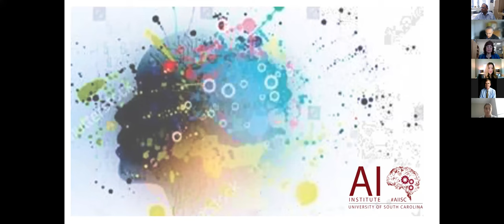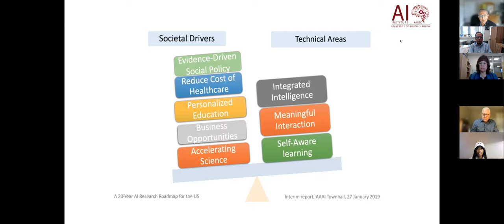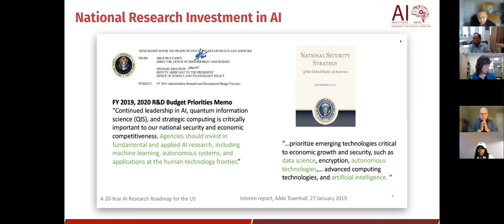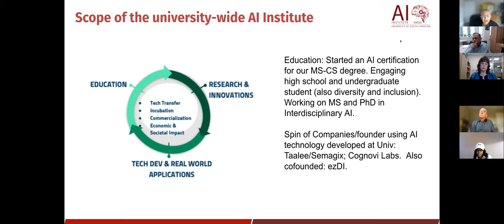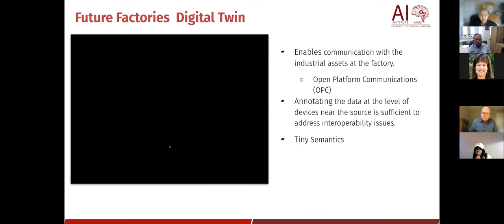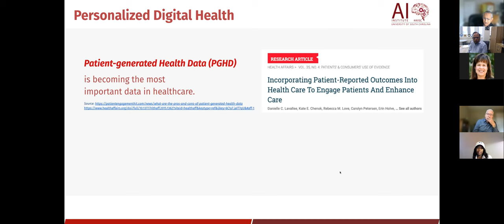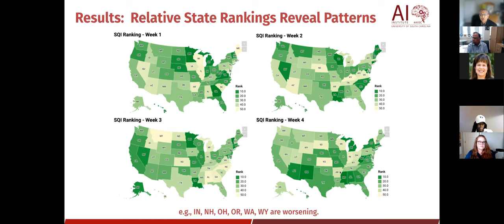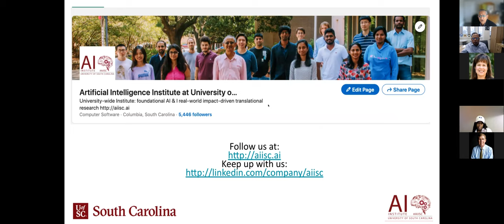Every company is an AI company & Academic imperative to train in interdisciplinary AI [Finley Chair]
Finley Chair Talk - University of Tenessee, Chatanooga
The context of this talk is this statement from the host institution's provost: "We are trying to mobilize our campus activities around AI.” I connect academic initiatives in Interdisciplinary AI with industry needs.
--- Original abstract
Every company now is an AI company: Now, Near Future, or Distant Future?

Amit Sheth, AI Institute, University of South Carolina

“Every company now is an AI company. The industrial companies are changing, the supply chain…every single sector, it’s not only tech.” said Steven Pagliuca, CEO of Bain Capital at the 2019 World Economic Forum. With this statement as the context, I will provide an overview of the AI landscape -- what AI capabilities are for real, what is being oversold, what is nonexistent, what is unlikely in our lifetime. I will also provide an anecdote-supported review through a broad variety of current and eminent applications of AI that rely on some of the well-developed and emerging AI capabilities. The objective is to help those considering AI applications start thinking of new business opportunities, new products and services, and new revenue/business models in the context of the rapid penetration of AI technologies everywhere. I will seek to answer: Is AI just hype or something already happening? If it has not happened in your industry, is it impending? Do the bad impacts of AI outweigh the good?